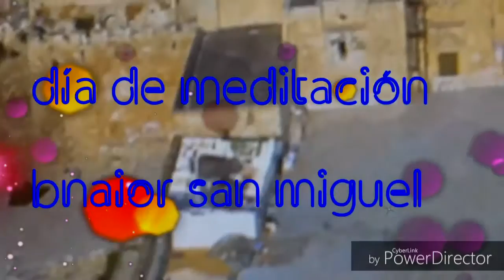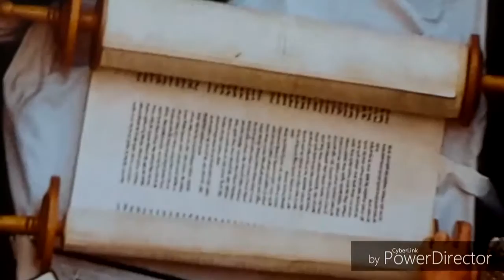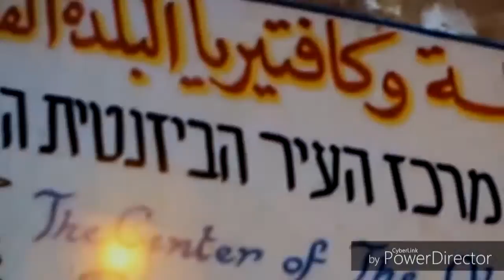Dia de meditación (Rene de Rebeca guitarra, David Leonardo acordeón)